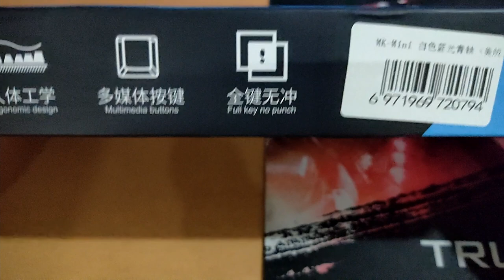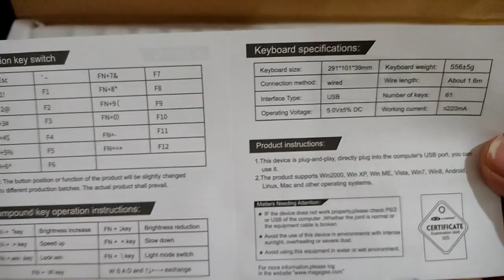MageGee MK-Mini 60% Mechanical Wired Keyboard Unboxing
Get yours for only 1,290 pesos
MageGee MK-Mini 60% Mechanical Keyboard Wired, LED Backlit Compact Gaming Keyboard

MageGee MK-Box 65% Mechanical Keyboard, Wired Gaming Keyboard Blue / Red Switch

LED Backlit Compact Gaming Keyboard
Blue Switch
MK-Mini
Wired Mechanical keyboard
61 keys Keyboard

PC SPECIFICATIONS:
Rakk Haliya Micro ATX

AMD Ryzen 5 2600 R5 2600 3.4 GHz Six-Core Twelve-Core 65W CPU Processor YD2600BBM6IAF Socket AM4 with cooler fan

MSI A320M PRO-VH AM4 microATX DDR4 AMD A320 Chipset Motherboard

Cooler Master MWE 550Watts 80+ Power Supply White, Best Seller, Brand New, Original, Cheapest, Plug N Play, User-Friendly
Alternative Psu
Cooler Master MWE 650Watts 80+ Standard 230V EU Certified Power Supply, Best Seller,Brand New Cooler

Rakk Ounos X 120mm Eclipse Led Fan Rakk Gears 1300 RPM Chassis Fan Hydraulic bearing Fan

SanDisk SSD PLUS 2.5" 240GB SATA III Internal Solid State Drive (SSD) SDSSDA-240G-G26

ASUS TUF Gaming B450M-PLUS II mATX AM4 AMD B450 Chipset Gaming Motherboard

Inplay ice tower V2 3-in-1 fan kit ARGB dual sync mode

Artist(s) name - i got u ft. another silent weekend x Blue Wednesday

Artist(s) name - springtime, with friends ft. biniou
Provided by Lofi Girl